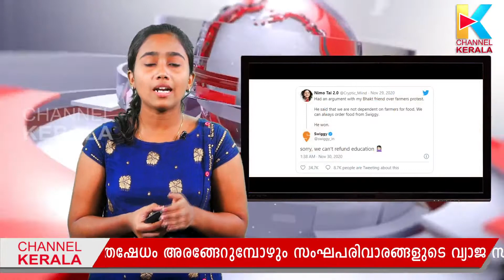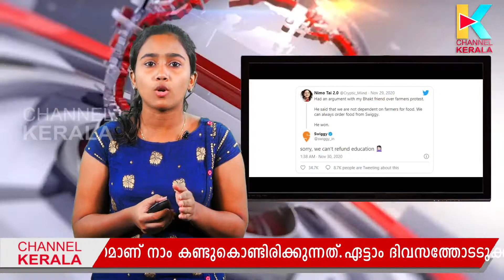കര്‍ഷകര്‍ പൊരുവെയിലത്ത് പ്രതിഷേധം ശക്തമാക്കുമ്പോള്‍ മറുവശത്ത് സംഘി വിളയാട്ടം|SWIGGY TWEET GOES VIRAL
രാജ്യത്തെ ഉട്ടിയുറപ്പിക്കുന്നവരുടെ പ്രതിഷേധമാണ് നാം കണ്ടുകൊണ്ടിരിക്കുന്നത്.ഏട്ടാം ദിവസത്തോടടുക്കുകയാണ് ഇവരുടെ സമരം.ഇത്രയും പ്രതിഷേധം അരങ്ങേറുമ്പോഴും സംഘപരിവാരങ്ങളുടെ വ്യാജ സൃഷ്ട്ടികള്‍ക്ക്് കുറവില്ല.Watch Channel Kerala News Channel for Latest Malayalam News Updates, Breaking News, Political News and Debates,  Kerala News, Business News and Health News.

Channel Kerala is a news and infotainment channel, is a unit of NVC Broadcasting. Pvt. Ltd